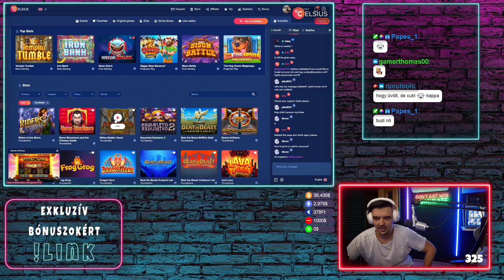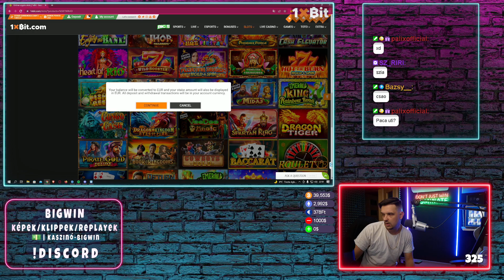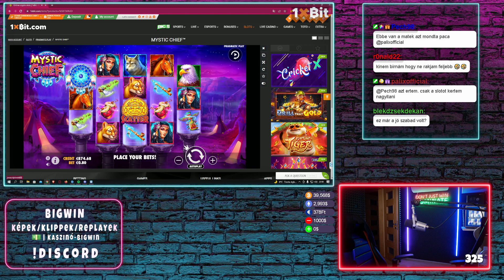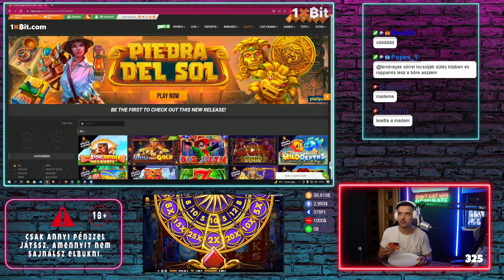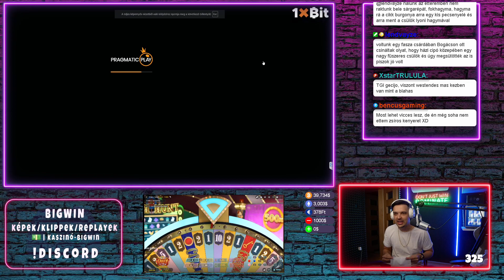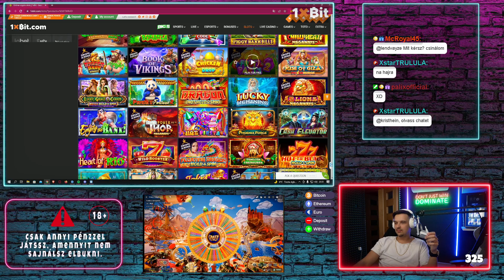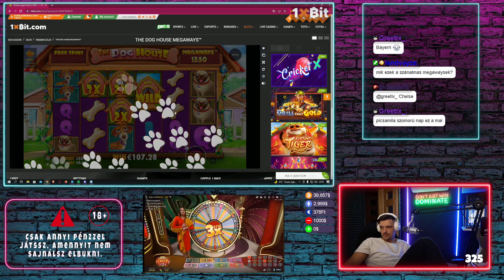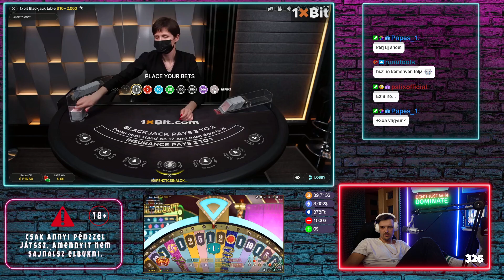Ars poetica: és ha jön? | (2022.04.12) #5